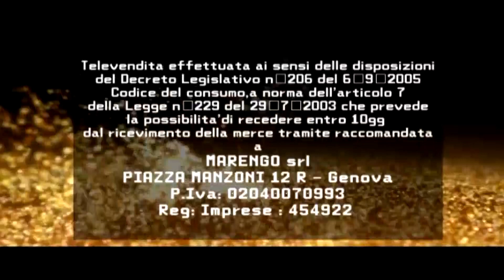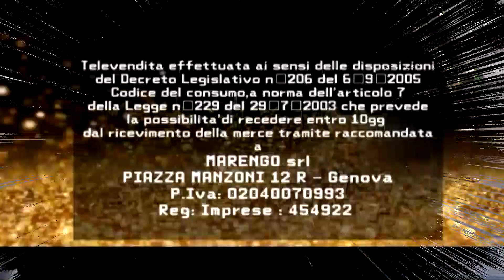Marengo Orologi 20 Novembre